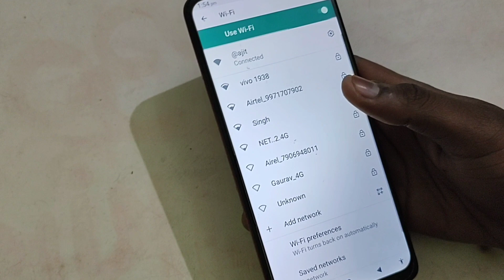LAVA Z4 mein wifi pair kaise kare, Wifi settings Lava Z4